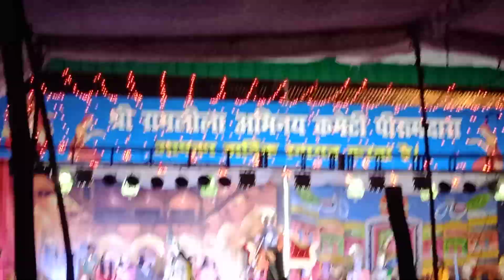जब रावण आया सीता के स्वयमबर में धनुष उठाने ।। Ranbeer rawat vlogs